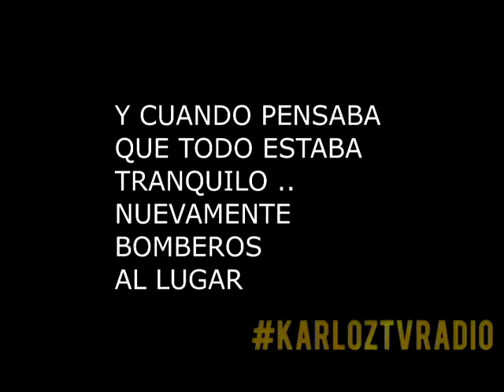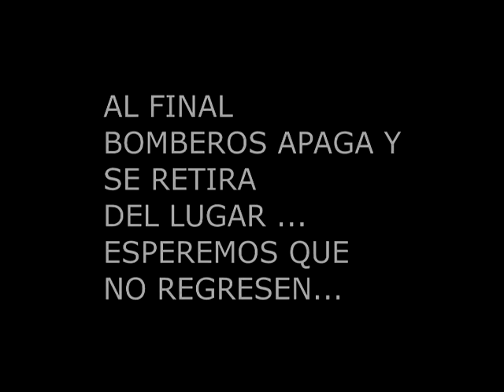CASI QUEMAN EL LIDER DE CONCON 2019 avi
NUEVO VIDEIN .DISFRUTALO Y COMPARTELO SI TE HA GUSTADO.

SIGUE MI INSTAGRAM
KARLOZTVRADIO

DEJAME TUS COMENTARIOS SON MUY IMPORTANTES PARA MI
MIL GRACIAS ¡¡